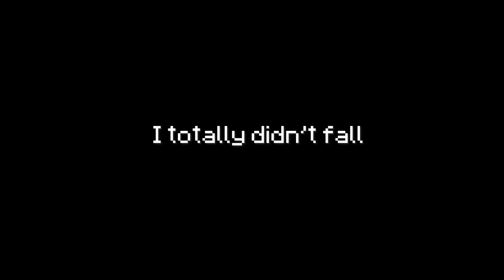The ULTIMATE 2000 Star Bedwars Trio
Today, I played Hypixel Bedwars Trio's with my friends  @macotacouwu  and  @LeftNoob_  while attempting to get on a winstreak! Our stars also add up to around 2,000, so we can call ourselves the ULTIMATE 2k star trio!

-Timestamps-
Game 1: 0:17
Game 2: 1:46
Game 3: 3:15
Game 4: 6:36
Game 5: 9:12
// 𝙄𝙣-𝙂𝙖𝙢𝙚 𝙎𝙚𝙩𝙩𝙞𝙣𝙜𝙨:
⚬ Client Used: Badlion
⚬ FOV: 75
⚬ Gui Scale: Normal
⚬ View Bobbing: Off
⚬ Sensitivity: 95 in-game, 1600 DPI
⌨️ Peripherals:
➽Monitor 1: Asus 180hz 1440p Monitor
➽Monitor 2: Asus 180hz 1440p Monitor
➽Monitor 3: Asus 165hz 1080p Monitor
➽Keyboard: Razer Huntsman Mini
➽Mouse: Model O Wireless
➽Microphone: Blue Yeti
➽Headphones: Steel Series Apex 3
💻 PC Specs:
➽CPU: Ryzen 9 5900x
➽GPU: RTX 3060 12gb
➽RAM: 32GB Corsair Vengeance
➽Storage: Samsung 980 evo (2tb)
➽Motherboard: Asus B550e Wifi
➽Cooler: NZXT Kraken X53
Texture Pack: Vav 16x
Edited by: Vavn
Thumbnail by: Vavn